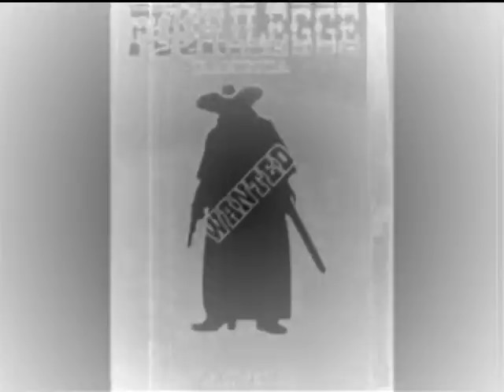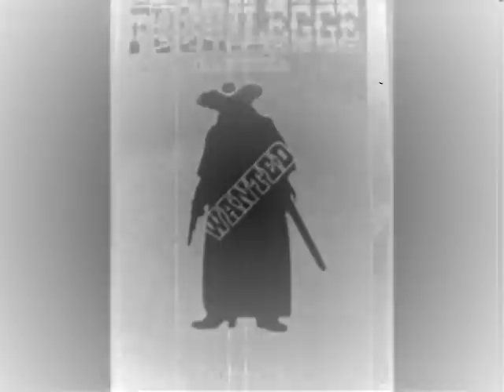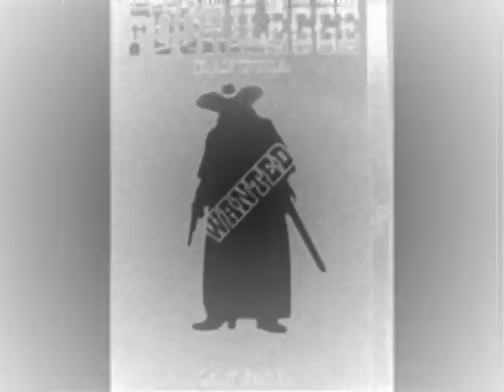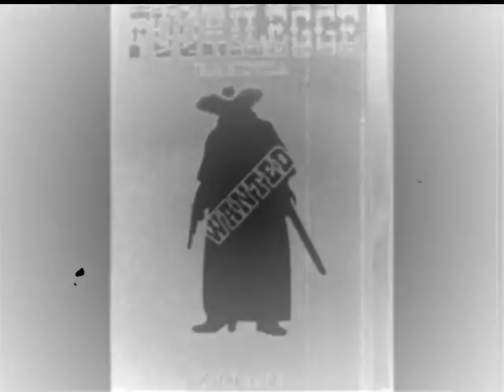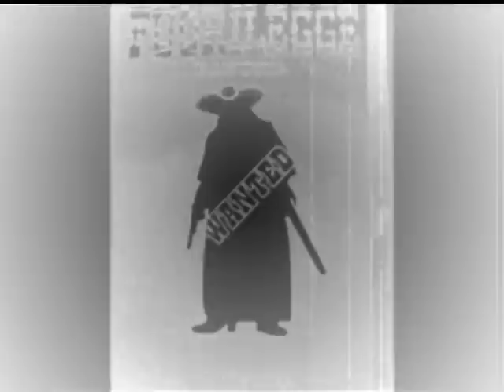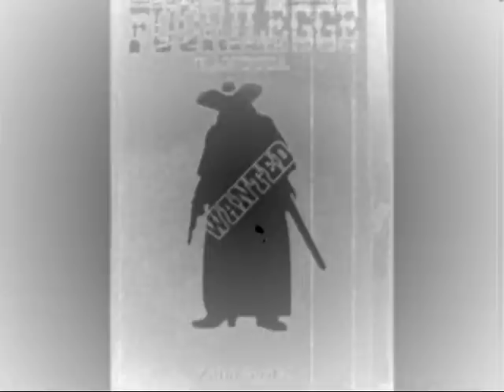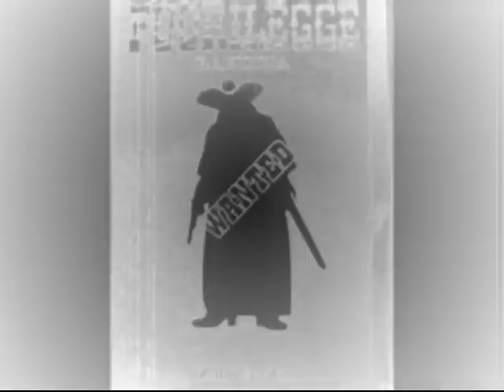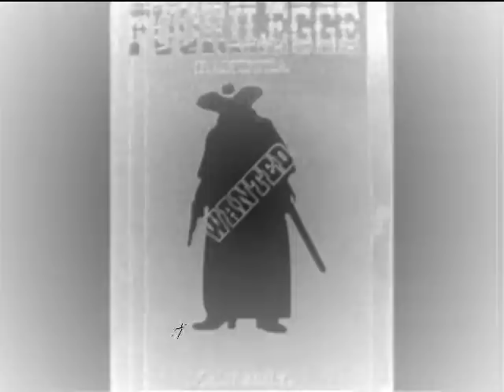The Nihilists - Suzanne calibre no 45